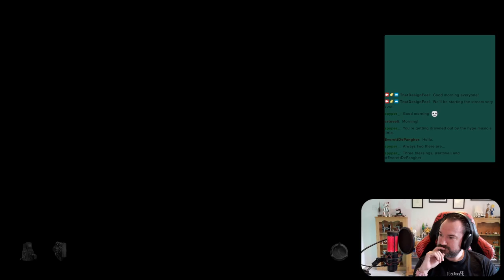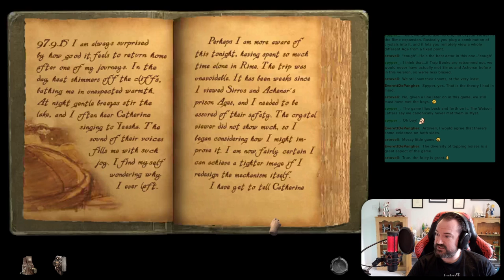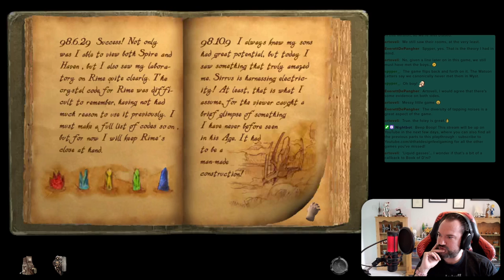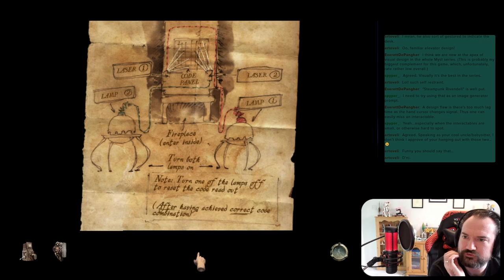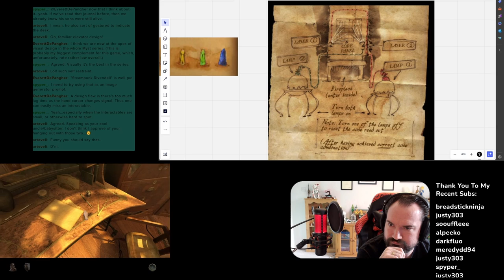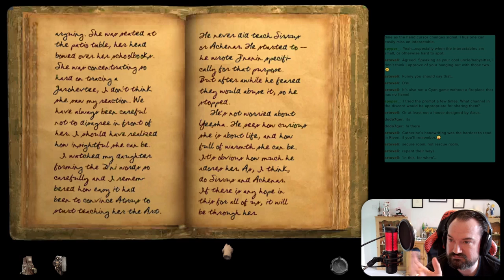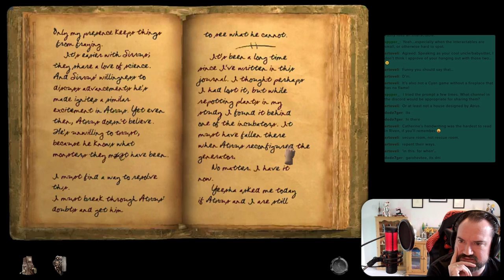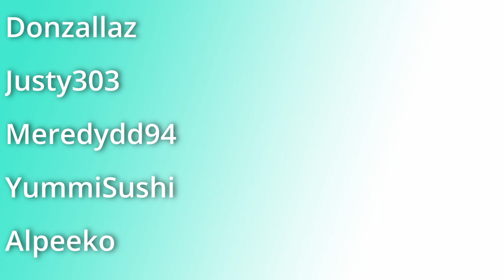IT'S ALL EXPLAINED IN MY JOURNAL | Myst IV: Revelation | Part 1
We have been lied to all this time! Atrus didn't unalive Sirrus and Achenar as we were lead to believe, but they have been safe on their own ages, Haven and Spire for quite some time!

Now Atrus needs our help - he's interested to see if Sirrus and Achenar have reformed their ways. Maybe taking some time to really think about what they've done in isolation have helped to reform them?

Along the way we'll be spending some time with Yeesha, played by Juliette Gosselin, who'll be giving us some expositional information relating to a strange rock that allows her to communicate with her brothers...

...I'm sure that's nothing to worry about!

So come join us as we explore this Steampunk Rivendell - Tomahna!

00:00 - Introduction
1:43 - Give Away!
3:35 - New Game!
25:04 - Ah - that'll be helpful!
33:50 - Back to the game
1:00:32 - Famously Bad Handwriting
1:12:07 - Searching...

From the Steam Store:
Buried lies. Sinister truths. Piece Together a Shattered Past

At the heart of every family lie secrets that must come to light.

Unravel an intricate mystery: Solve elusive puzzles and enlist the help of other characters as you uncover secrets left buried since the original Myst. Live-action cut-scenes draw you deeper into the labyrinthine plot.

Adventure through rich and vital worlds: Myst's astonishing new visuals will enthrall you with opulent landscapes brimming with life. Interact with the environment that surrounds you and become part of the mystery.

Original music by Jack Wall & music for the portal to Serenia by Peter Gabriel: Drift away on an ambient soundtrack composed by Jack Wall and a special contribution by world-renowned artist Peter Gabriel.

Bring along a guide: Take advantage of the optional multi-layered help system, including illuminating flashbacks of previous Myst episodes and intuitive Zip mode that transports you from place to place.

Record your discoveries: Capture clues by taking original photographs of Myst's lush environments, and keep track of your explorations in your in-game journal.